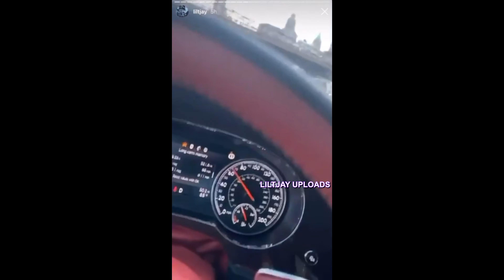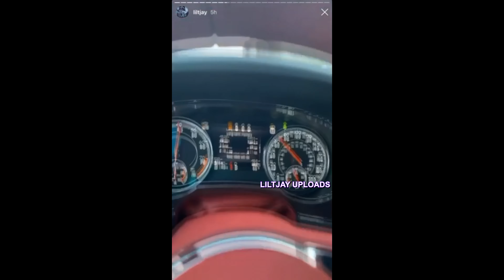Lil Tjay - Murda Scene (Official Snippets)